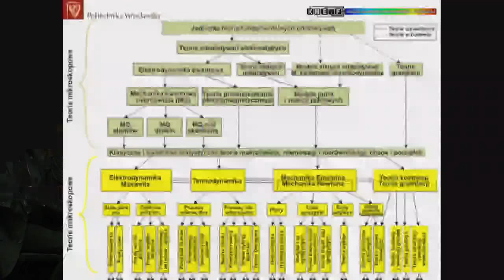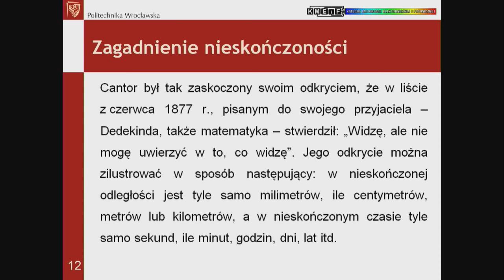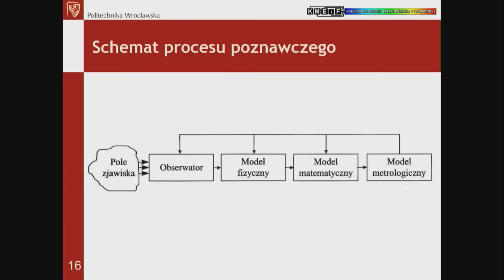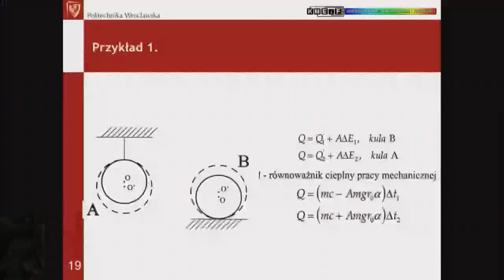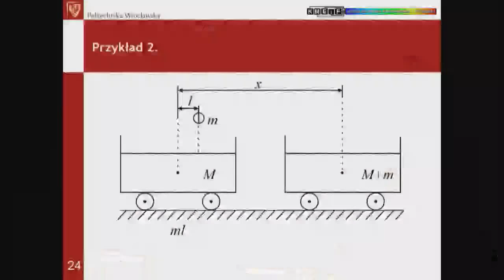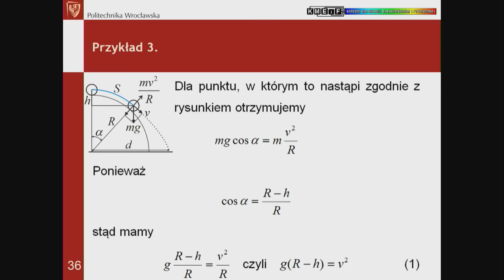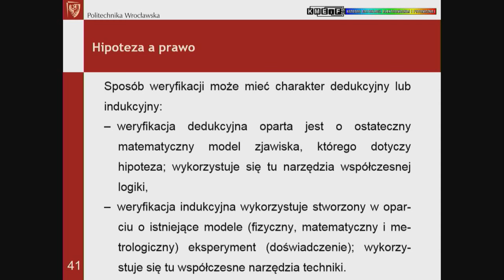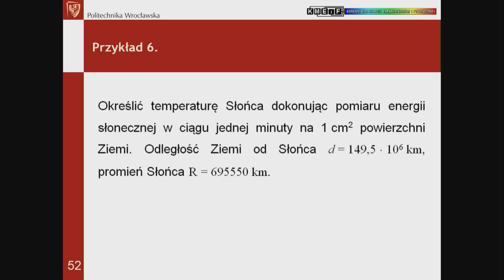Wykład inauguracyjny przedmiotu humanistyczno-społecznego na PG (2017/2018)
Zajęcia z  "Przedmiotu humanistyczno-społecznego" w dniu 26 lutego 2018 roku były wspólne dla wszystkich studentów studiów stacjonarnych drugiego stopnia Politechniki Gdańskiej.  Studenci mogli wysłuchać wykładu w audytoriach lub salach wskazanych przez prowadzących, a wykład  transmitowano on-line z Audytorium 2 budynku WETI A poprzez sieć światłowodową powstałą przy realizacji projektu Nowoczesne Audytoria PG. Za przygotowanie transmisji odpowiedzialni byli pracownicy i studenci Katedry Systemów Multimedialnych Wydziału ETI PG.
Tytuł wykładu brzmiał "Proces poznawczy w naukach przyrodniczych", a wygłosił go specjalnie zaproszony gość, prof. dr. hab. inż. Janusz Mroczka, dr. h.c. (mult.); członek korespondent PAN, prof. zwyczajny Politechniki Wrocławskiej oraz członek Centralnej Komisji ds. Stopni i Tytułów Naukowych (od 2013 roku).